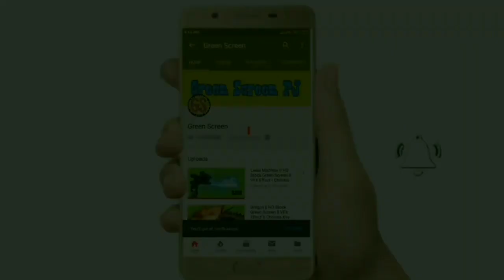Alien UFO || HD Stock Green Screen Il VFX Effect II Chroma Key || Kinemaster Effect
green screen slime,
green screen overlay,
vfx effects video,
vfx effect green screen,
vfx effect kinemaster,
vfx effect video,
vfx effect background,